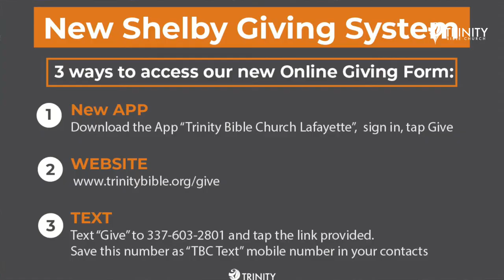6-6-21 The Way of Wisdom "Hurry Up and Slow Down"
Matt Adams